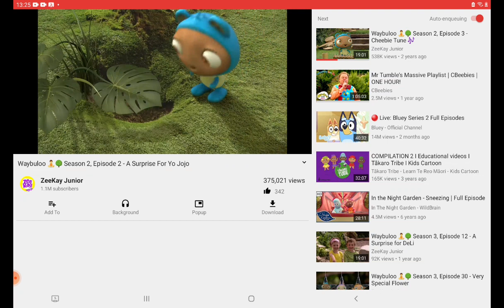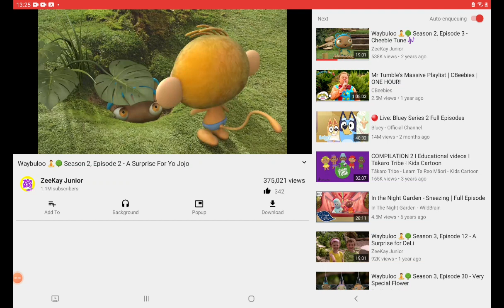6 April 2023(1)